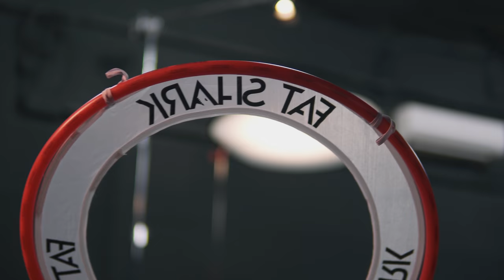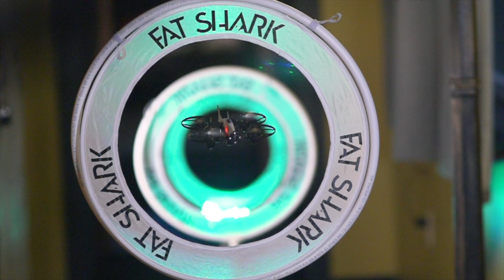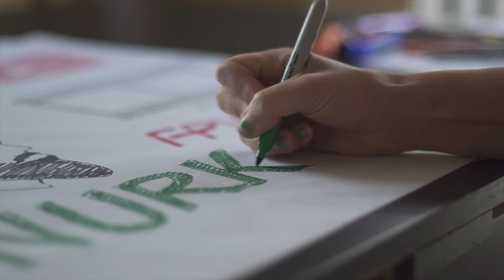First Look at the Fat Shark 101 Kit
After going to film a project with Fat Shark out in San Francisco, they sent a couple copies of the drone home with us to mess around with, and we decided to get a little practice and have some fun making our own little product video with Cinactive, my media company So.. this might seem heavily branded and silly -- that's because it is.

That being said, it's a great little product, and I'll most likely be doing a review here in the next few days, explaining what it is and why it is, and giving you guys some details that I've been able to get from having been able to play with it for a few months.

Check out the promotional video that we shot out in San Francisco; I'm extremely excited about how it turn out. Tomorrow's video will be a behind the scenes of shooting this flick

Also, how fun is it that "Jawz" is flying a baby shark? :P

SO MANY THINGS IN THE DESCRIPTION CHECK IT OUT NOW!

My radio:
Futaba 18SZ //

Big Main Vlogging Camera: Sony A6500 //
Big Main Vlogging Camera Wide Lens: Sony 18-55 //
Big Main Vlogging Camera Long Lens: Sony 55-210 //
High Speed Camera: Sony S8+ //
Gimbal for S8+: DJI Osmo //
Tripod: Dolica Proline //
ISDT Charger
SD Card Holder